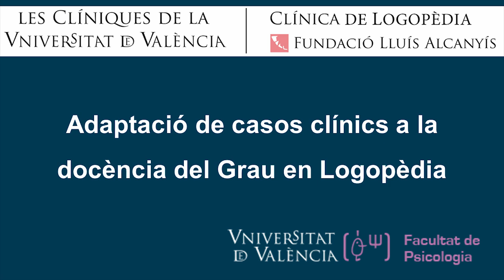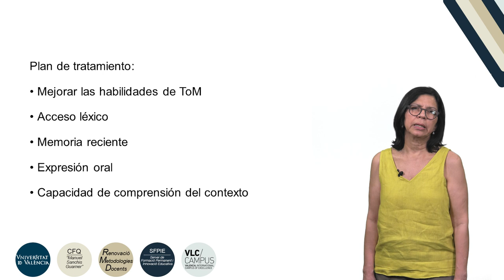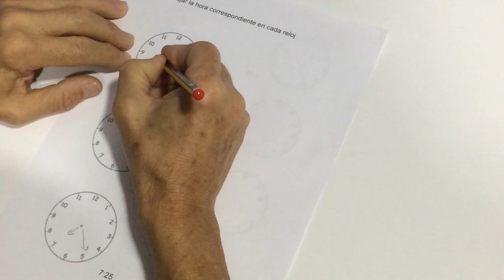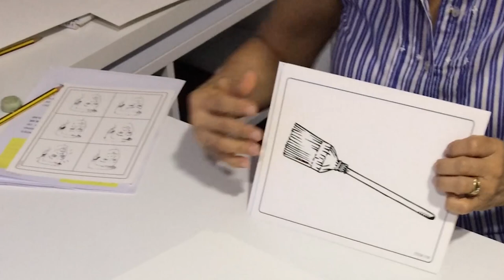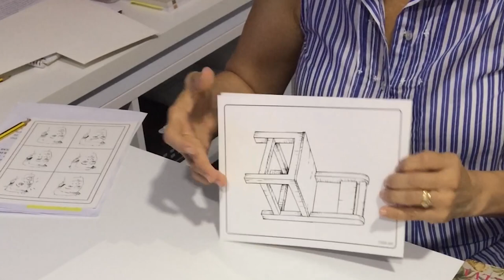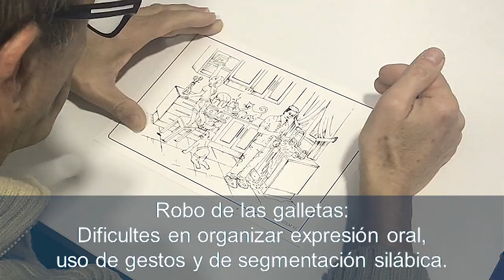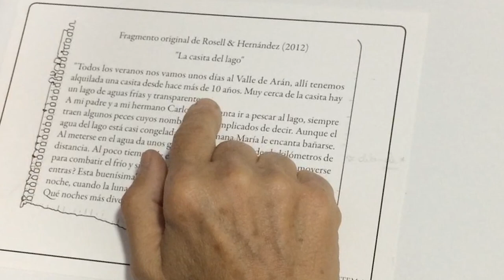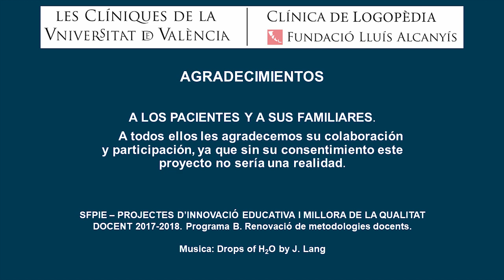Intervención Logopédica en Afasia Progresiva Primaria No Fluente.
Autor: Valles González, Beatriz; Puig Herreros, Clara; Peris, Hernández, Cristina
Año: 2018
Resumen: Paciente de 61 años con diagnóstico de Afasia Progresiva Primaria No Fluente. Inició terapia en julio de 2016. La evaluación concluyó que presentaba: afasia, apraxia, parafasias fonémicas y un compromiso importante en inhibición. Otros datos  muestran un compromiso importante en las habilidades relacionadas con la capacidad de monitorización, usos desplazados del lenguaje y Teoría de la Mente. Se observaron limitaciones en la capacidad de definir, discurso diferido, entonación melódica, gestualidad fónica y entonación lingüística. La terapia se orientó a mejorar las habilidades de ToM, el acceso léxico, la memoria reciente, la expresión oral (terapia de entonación melódica) y la capacidad de lectura del contexto.